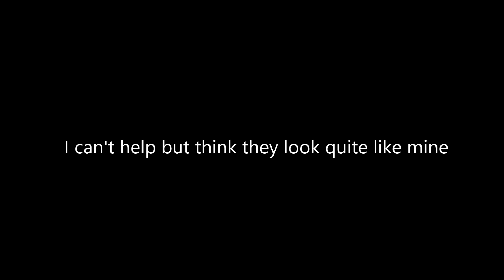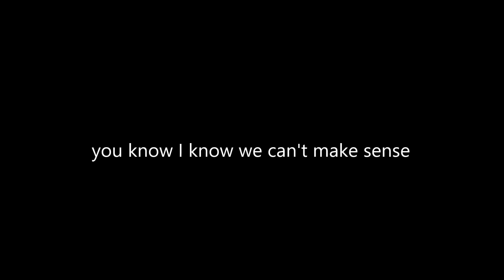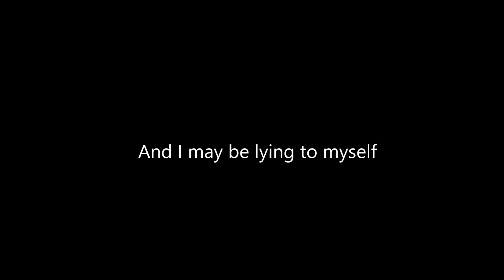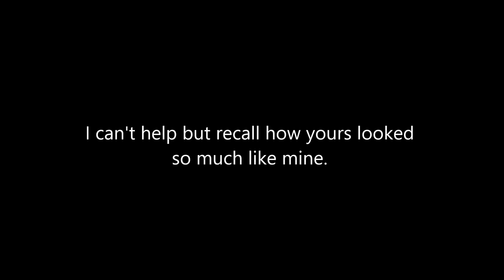Maybe Not - Original Song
Just something I wrote and recorded today. I'm not taking myself too seriously so please be nice. :D Love xo.